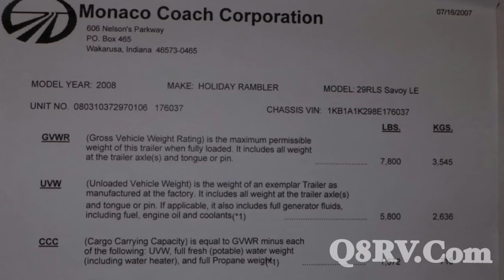مباع كرفان امريكي بالكويت 2008 حجم 31 قدم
مباع كرفان امريكي بالكويت
النوع 29RLS Savoy - holiday Rambler
موديله 2008
طوله 31 قدم
موتر هوم للبيع بالكويت

للاستفسار وت سب ابو طلال 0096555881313